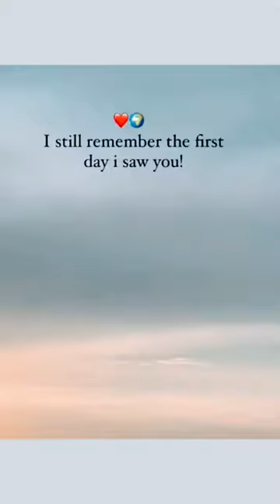love world onlyquotes photography PBquotes